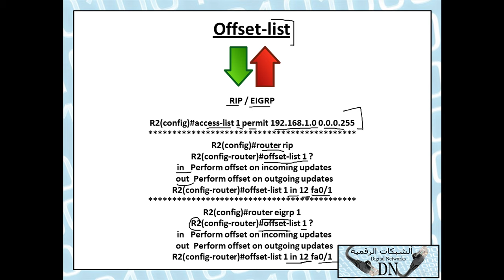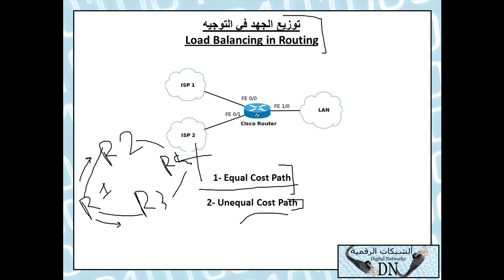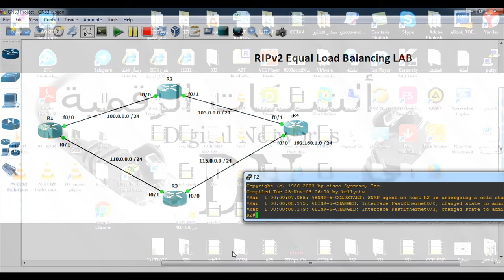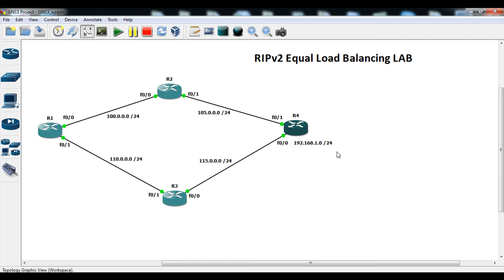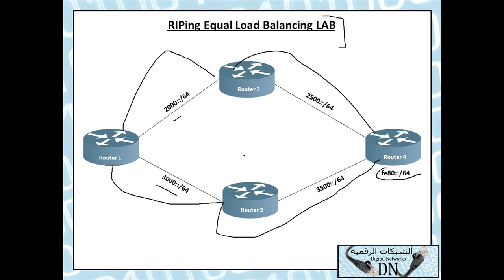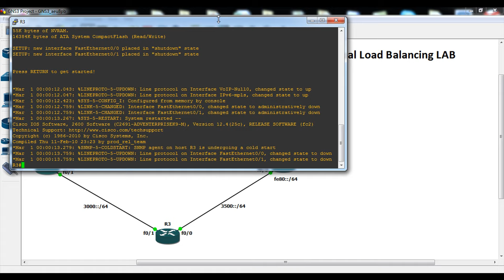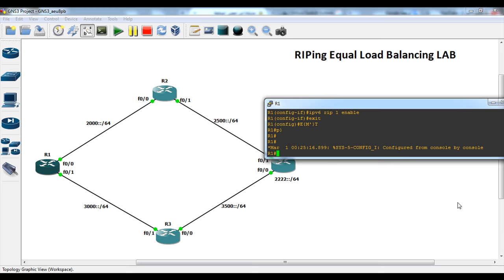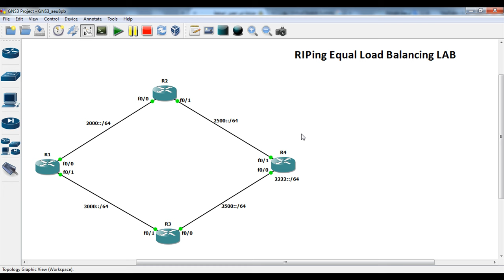50: CCNP Routing للمهندس / حسن صالح مرشد